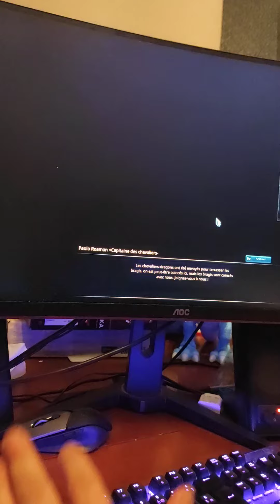Découverte riders of icarus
attention free to play qui caresse le mouton!